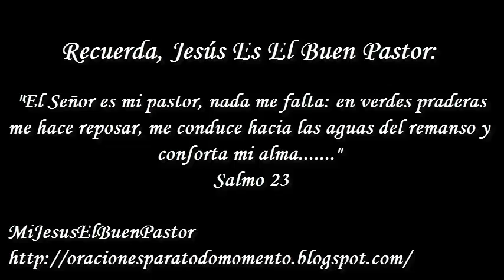SANTO EVANGELIO JUEVES 11 DE JULIO DE 2019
REFLEXIÓN: "¿Cuál es nuestra contribución a la obra evangelizadora?".